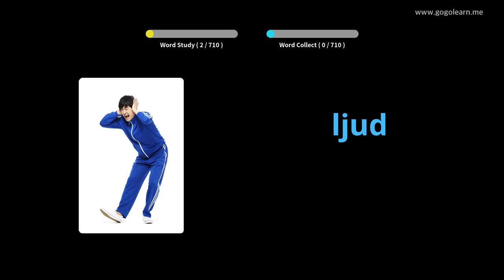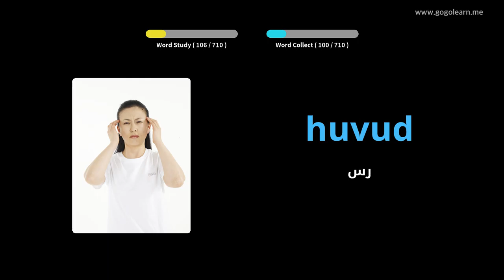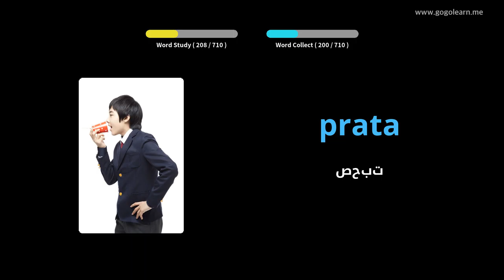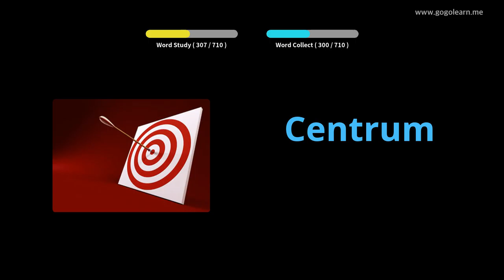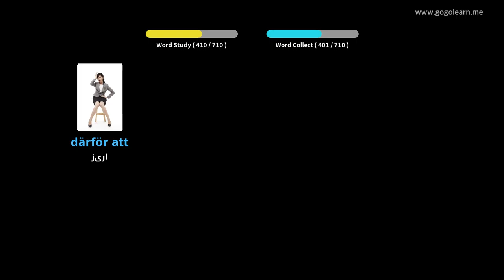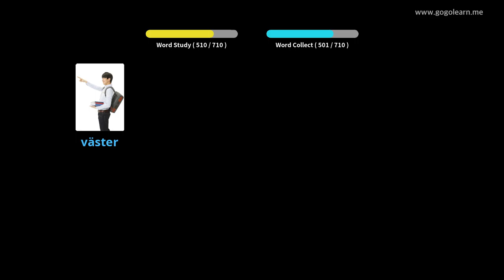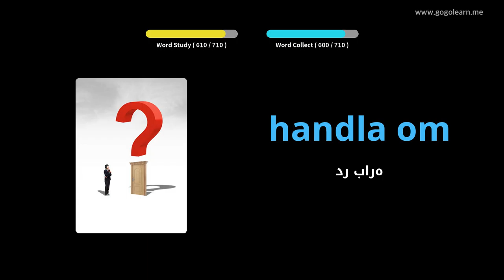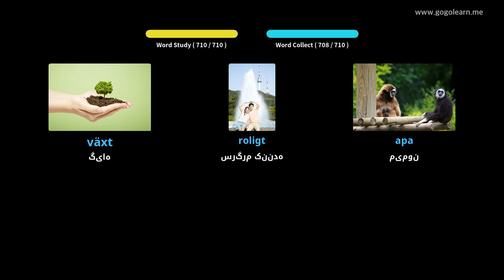کودکان واژگان واژگان | Golearn